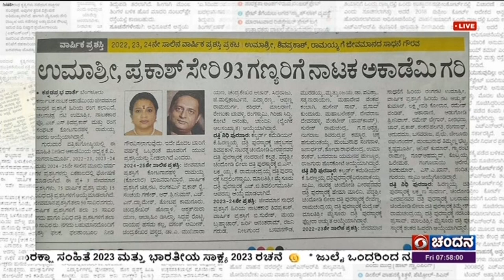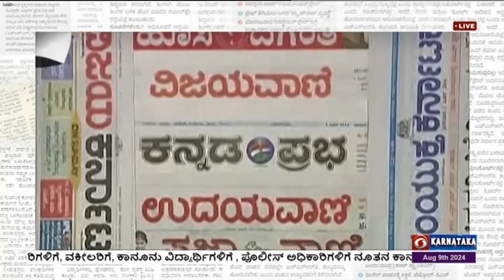ಇಂದಿನ ಪತ್ರಿಕೆಗಳ ಇಣುಕುನೋಟ :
1) ಹೂ ರಾಶಿಯಲ್ಲಿ ಅಂಬೇಡ್ಕರ್ ನೆನಪಿನ ಚಿತ್ತಾರ ; ಲಾಲ್ ಬಾಗ್ ಫಲಪುಷ್ಪ ಪ್ರದರ್ಶನಕ್ಕೆ ಸಿದ್ದರಾಮಯ್ಯ ಚಾಲನೆ (ಪ್ರ.ವಾ.03)
2) ಉಮಾಶ್ರೀ,ಪ್ರಕಾಶ್ ಸೇರಿ 93 ಗಣ್ಯರಿಗೆ ನಾಟಕ ಅಕಾಡೆಮಿ ಗರಿ ; 2022,2023,24ನೇಸಾಲಿನ ವಾರ್ಷಿಕಪ್ರಶಸ್ತಿ ಪ್ರಕಟ ;ಉಮಾಶ್ರಿ,ಶಿವಪ್ರಕಾಶ್, ರಾಮಯ್ಯಗೆ ಜೀವಮಾನದ ಸಾಧನೆ ಗೌರವ(ಕ.ಪ್ರ.11)
3) ಬಡ್ಡಿಹೊರೆ ಯಥಾಸ್ಥಿತಿ ;ಸಾಲಗಾರರಿಗಿಲ್ಲ ರಿಲೀಫ್ ;  ರೆಪೊ ದರದಲ್ಲಿ ಬದಲಾವಣೆಇಲ್ಲ ; ಹಣದುಬ್ಬರ ಶೇ.4ಕ್ಕಿಂತ ಕೆಳಗಿಳಿದರಷ್ಟೇ ದರ ಇಳಿಕೆ( ವಿ.ಕ.04)
4) ಮಣ್ಣಿನ ಆರೋಗ್ಯ ರಕ್ಷಣೆ ,ಉತ್ಪಾದನೆಹೆಚ್ಚಳಕ್ಕೆ ನೆರವು ;  ರೈತ ಸ್ನೇಹಿ  ಭೂಸಾರ ಆ್ಯಪ್ (ಹೊ.ದಿ.01)
5) ಪ್ಯಾರಿಸ್ ನಲ್ಲಿ ನೀರಜ್ ಗೆ ರಜತ ಪದಕದ ಹಾರ

ಇವು ಇಂದಿನ ಪತ್ರಿಕೆಗಳ ಪ್ರಮುಖ ಸುದ್ದಿ, ಉಳಿದಂತೆ
1 ದೆಹಲಿಯಲ್ಲಿ ಸ್ವಾತಂತ್ರ್ಯದಿನಕ್ಕೆ ಎಐ ಭದ್ರತೆ .(ವಿ.ವಾ.09)
2) ಆಗಸ್ಟ್ 10ರಂದು ಪ್ರಧಾನಿ ವಯನಾಡು ಭೇಟಿ ( ವಿಶ್ವವಾಣಿ 10)
3)  3 ದಿನಗಳ ಬದಲು ಇನ್ನು 3 ತಾಸಲ್ಲಿ ಚೆಕ್ ನಗದೀಕರಣ ; ತ್ವರಿತವಾಗಿ ಚೆಕ್ ಕ್ಲಿಯರೆನ್ಸ್ ಗೆ ಆರ್ ಬಿಐ ನಿರ್ಧಾರ (ಕ.ಪ್ರ.01)
4) ಪಳಗಿಸಿದ 8 ಆನೆಗೆ ಆಂಧ್ರದ ಬೇಡಿಕೆ ; ಒಪ್ಪಂದಕ್ಕೆ ರಾಜ್ಯ ಸಹಿ ; ಮಾನ-ಪ್ರಾಣಿ ಸಂಘರ್ಷಗಳ ತಡೆಗೆ ಉಭಯ ರಾಜ್ಯಗಳ ನಡುವೆ ಒಪ್ಪಂದ (ಉ.ವಾ.04)
5) ರಾಷ್ಟ್ರೀಯ ಕ್ರೀಡೆ ಹಾಕಿಗೆ ಮತ್ತೆ ಕಂಚಿನ ಕಿರೀಟ :  ಸ್ವೇನ್ ಎದುರು 2-1 ಜಯ ; ನಾಯಕ ಹರ್ಮನ್ ಪ್ರೀತ್ ಗೆಲುವಿನ ಹೀರೋ ; 52 ವರ್ಷಗಳ ಬಳಿಕ ಸತತ 2 ಪದಕ  (ವಿ.ವಾ-11)